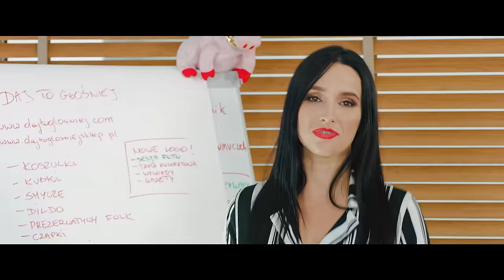Daj To Głośniej - Ochotę mam┇Oficjalny Teledysk ┇2020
►Ustaw utwór Ochotę mam zamiast sygnału oczekiwania na połączenie.
Abonament miesięczny:
reg. halodzwonek.pl

►Daj to głośniej - „Ochotę mam"
Tekst i muzyka: Emilia Sanecka, Tobiasz Hes, Łukasz Sienicki
Nagranie wokali: Tobiasz Hes
Produkcja/ mix i mastering: Łukasz Sienicki

►Tekst: DAJ TO GŁOŚNIEJ - OCHOTĘ MAM

refren:
O la la, O la la
Ja kocham się w chłopaku co niebieskie oczy ma!
O la la la, ochotę mam
By taki chłopak ze mną tu i tam x 2

zwr 1:
Ja mam na Ciebie plan
gdy nocą będziesz sam
taką spódniczkę mini mini
przyodzieję
Odkryjesz kochany,
mój klejnot zaniedbany

dla Ciebie błyszczeć chcę!

zwr 2:
Już telewizja wie,
gazety piszą też
że jestem przecież taka taka wyjątkowa

i czego tak stoisz
może Cię głowa boli

lekarstwo przecież znasz

solo gitara